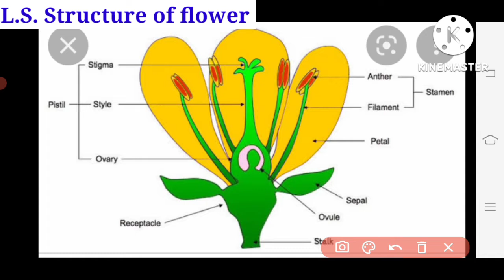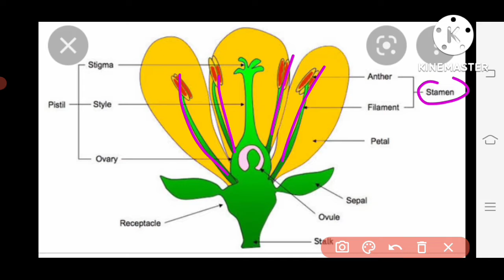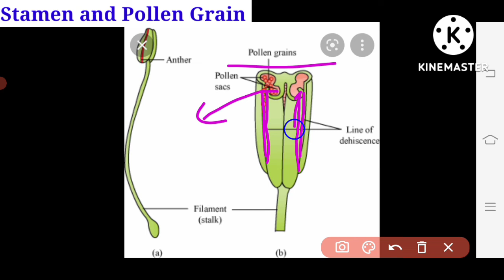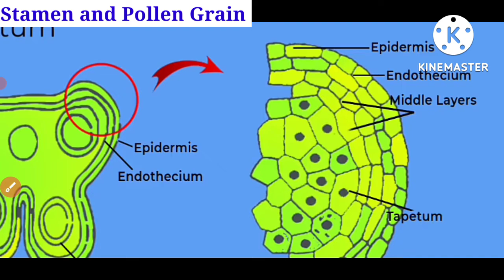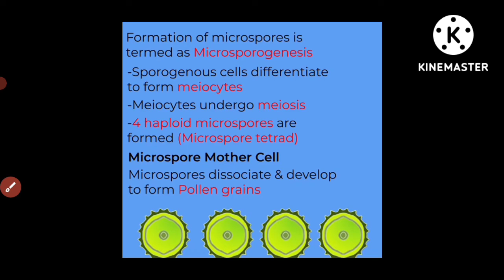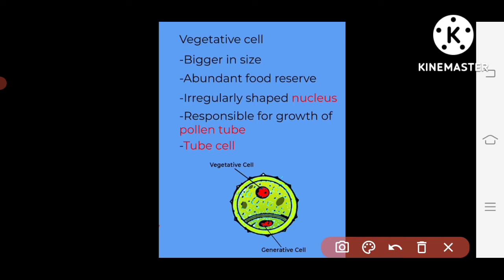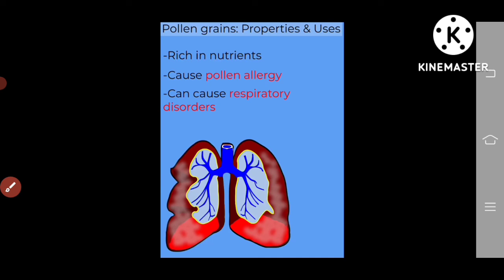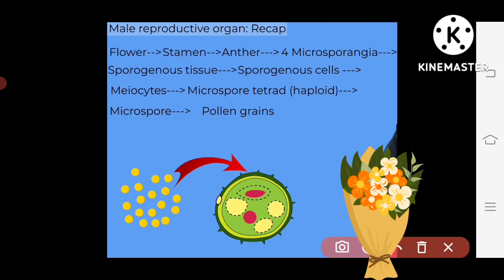class 12 Biology Chapter 2 Sexual Reproduction in Flowering plants part 1 NCERT, Neet , PMT